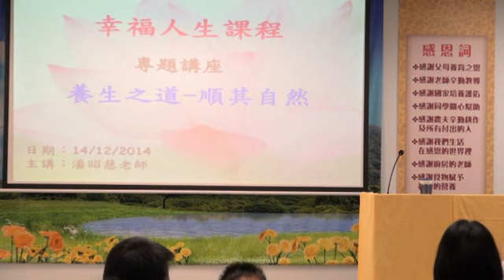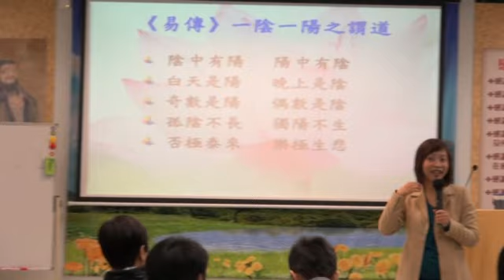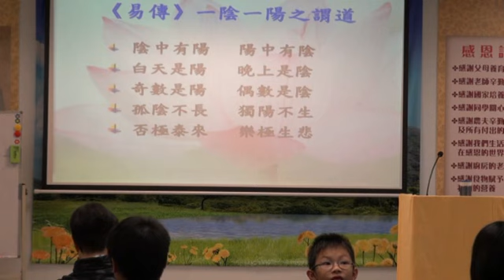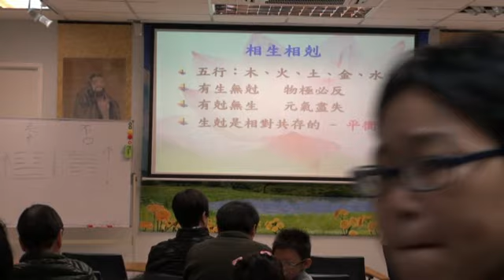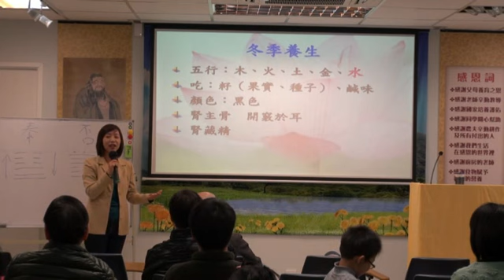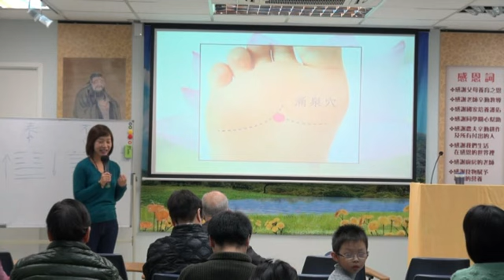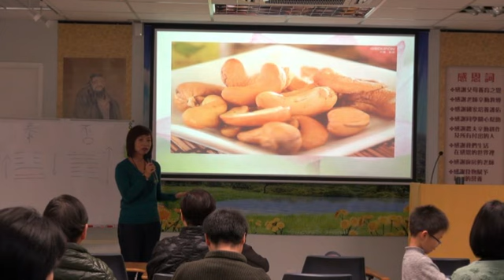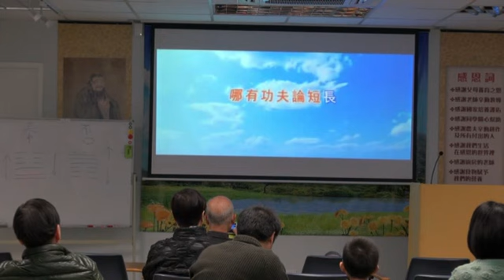潘昭慧老師 - 養生之道-順其自然 - 2014年12月14日